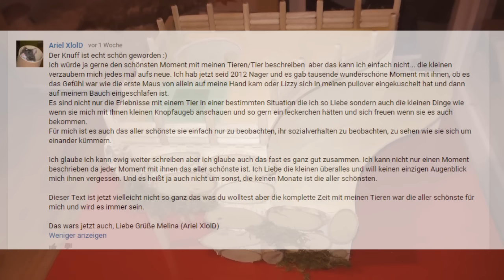IKEA Knuff Umbau - Bekanntmachung des Gewinners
Hallo meine lieben Nagerfreunde,
in diesem Video verkünde ich den Gewinner des IKEA Knuff Umbaues.

Vielen Dank für eure Unterstützung, eure Nachrichten die ich erhalte. Der Nagerblog wächst und wächst weiterhin und darüber bin ich einfach nur glücklich. Deswegen scheut euch nicht Videowünsche, Kritik oder allgemein eure Meinung zu äußern. Dieser YouTube Kanal ist nicht nur für mich, sondern für euch :)